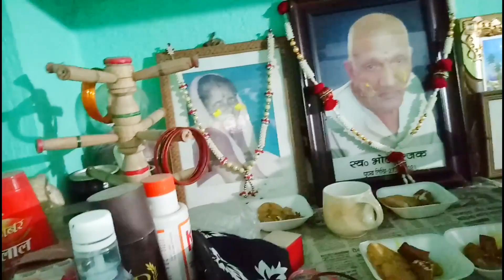Holi celebration with family || Holi masti vlog || Juhi's vlogs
holi celebration

 channel